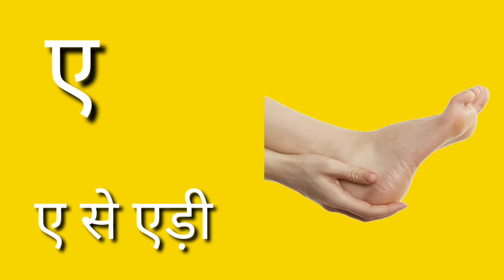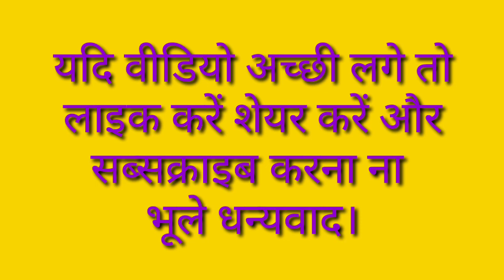Part212, अ से अनार आ से अनार। हिन्दी वर्णमाला। हिन्दी स्वर। a se anaar, aa se aam, su su tv , kabuta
abcd,